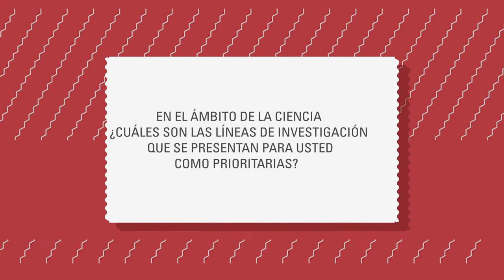SALGADO Pregunta 2